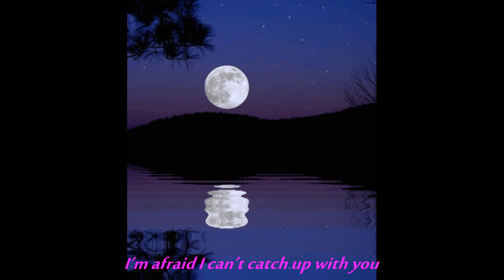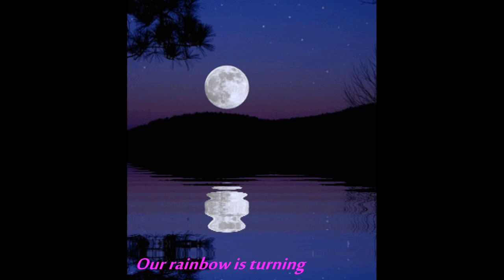Corday-On The Moon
Artist : Corday
Album : Welcome To My Past
Year : 1999
LYRICS
I'm driving too slow or you're going too fast
I'm afraid I can't catch up with you,
I'm on my hands and knees and I'm begging for food
Picking up the crumbs that are left of you,
As you set out to see and you're sailing away
Into the silence of things you won't say...

You're my world but I'm on the moon
Trying to find a way to get back to you
You're the butterfly I'm the prisoner
You're the screamer, I just whisper,
I'm on fire but all you see is ash
Don't you remember our passionate past,
You still take my breath away but now I can't breathe
'Cause you don't, you won't share it with me...

I'm beside myself you're inside you
Our rainbow is turning to black and blue,
Even your cheap cigars and your red wine
Can't hide the darkness beneath the sunshine,
And you're poisoning me with your sweet cologne
You are everywhere and I'm all alone...